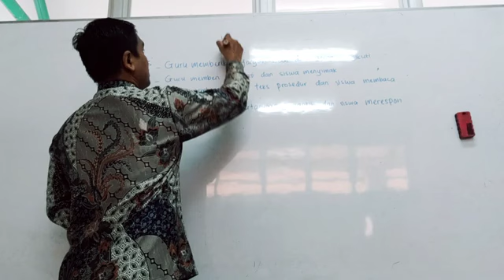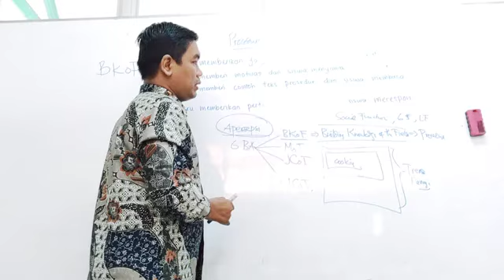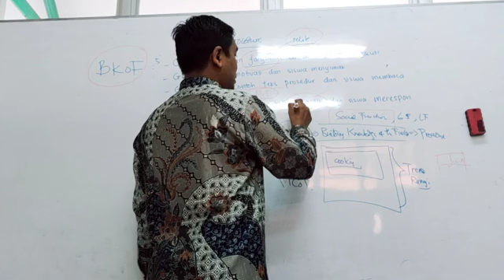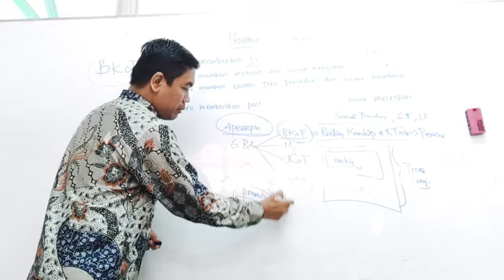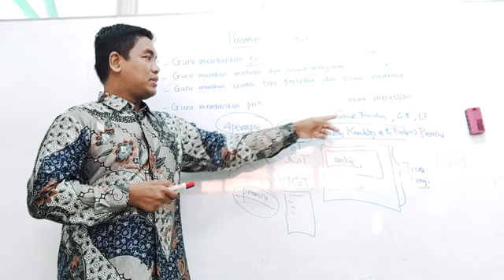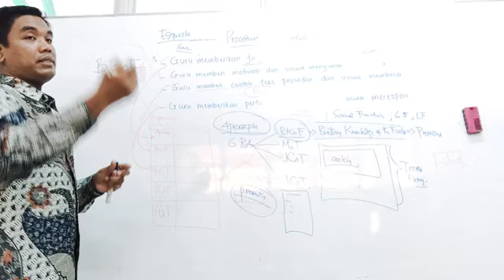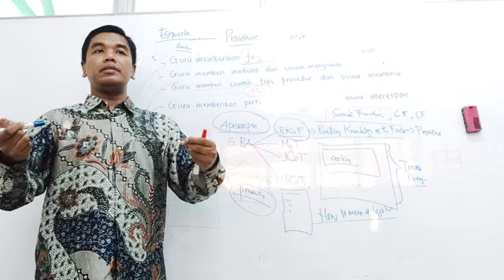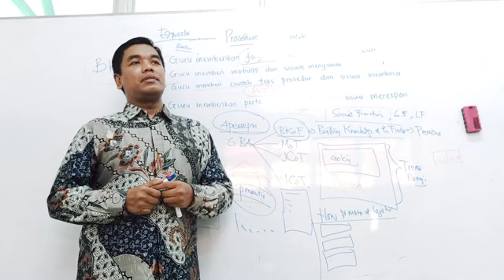COACHING PENYUSUNAN MODUL AJAR PART 1